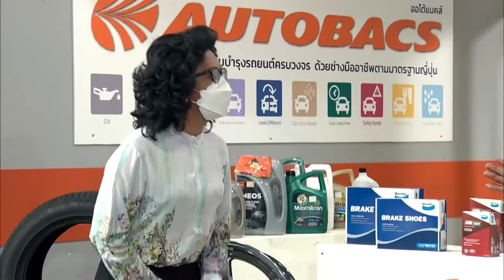ก่อนบ่ายคลายเครียด | ฮายกฉาก | EP.393 | 7 กรกฎาคม 2564